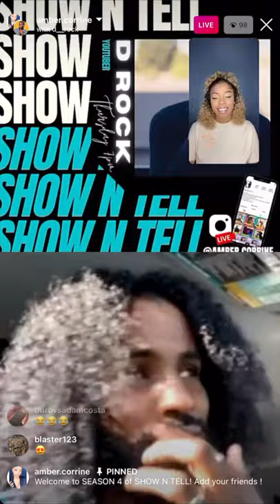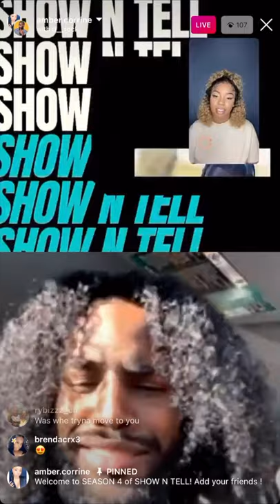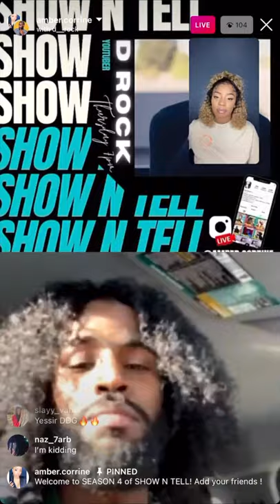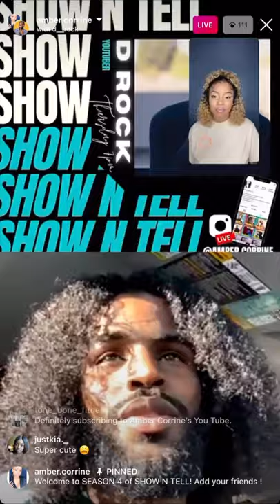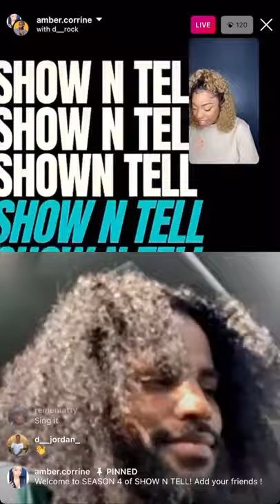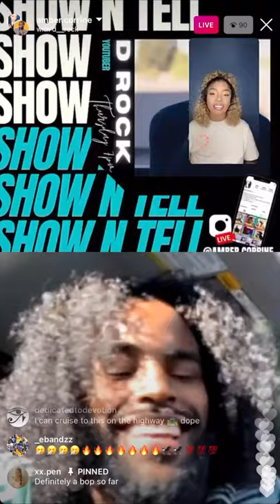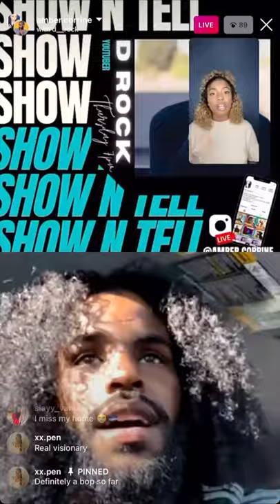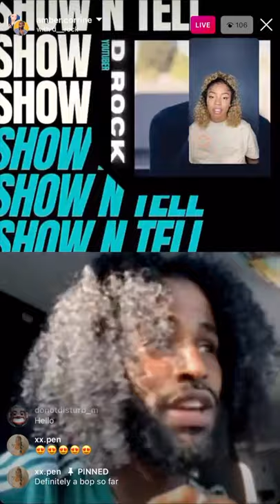Part II | DRock Talks Playing Chris Sails | DDG Mishap | & Plays His First Single "Arenas"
Youtube sensation D Rock joins me on my show SHOW N TELL to talk about is transitioning from YOUTUBER to Music Artist and why now is the time to do so.